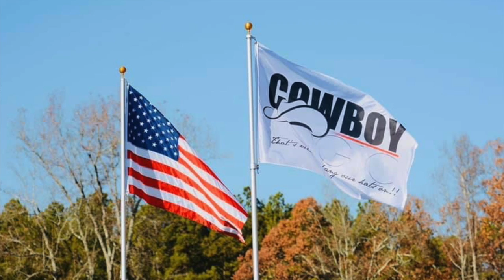Cowboy Logic video 2021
This video is about Cowboy Logic video 2021